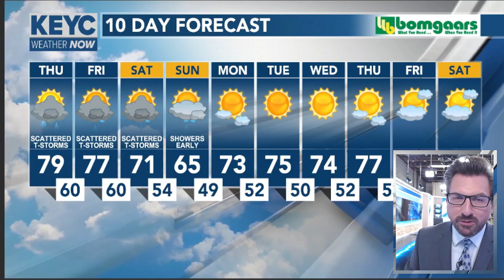Meteorologist Shawn Cable's Wednesday Forecast (5/10/2023)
Mild temps continue, scattered shower and t-storm chances will increase as we get closer to the weekend.